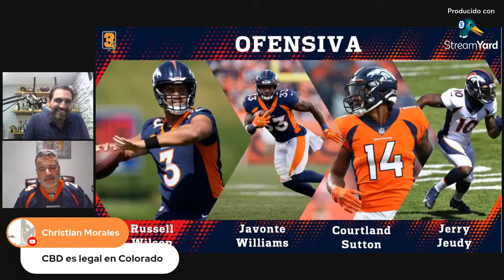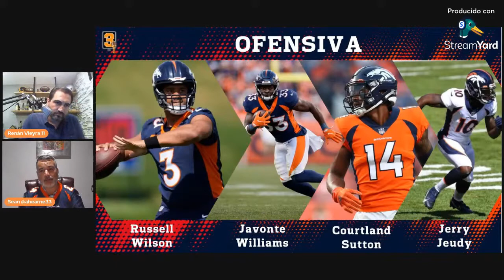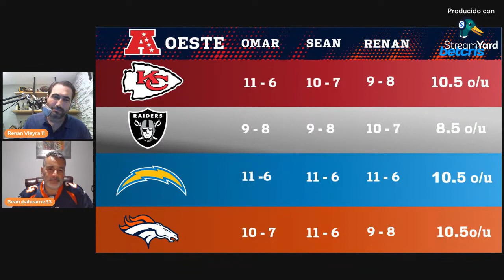Analizamos a Chargers y Broncos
Analizamos a dos de los equipos de la AFC Oeste, Los Ángeles y Denver

Renan Vieyra, @rvieyra11
Omar Fernandez, @omar_fernandezq
Sean Cázares Ahearne, @ahearne33